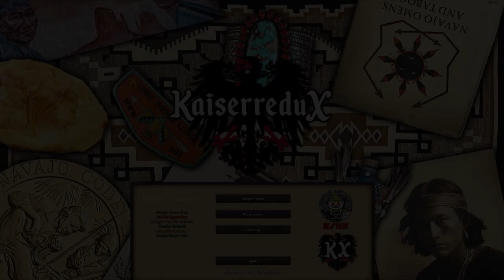Anglo-Afghan war - HOI4 Kaiserredux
Really did not know the focus tree ended after the war was over so that is a mistake on my behalf, still wanted to upload and edit it though. Kinda doing a small A-Z IsorrowProductions style in kaiserredux. Un no particual order.

More videos coming soon, editing a bunch right now